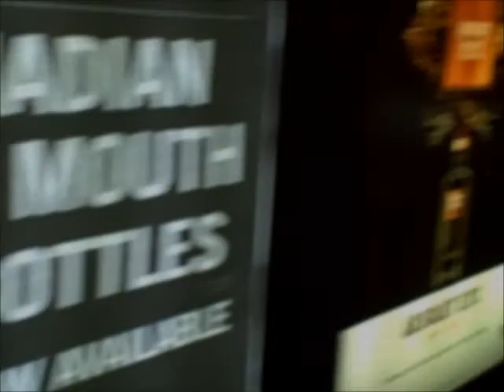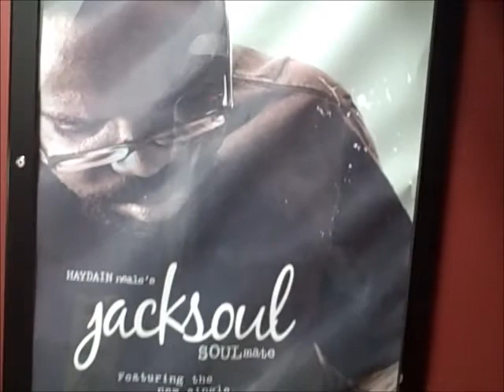MR.KRUNK IN CANADA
MR.KRUNK INVADES TORONTO CANADA PROMOTING HIS MUSIC... MUSIC BY: GHOST 2.0 FEAT. MR.KRUNK..."PARTY"REMIX. MR.KRUNK FEAT. FATT SACK..."JAR"